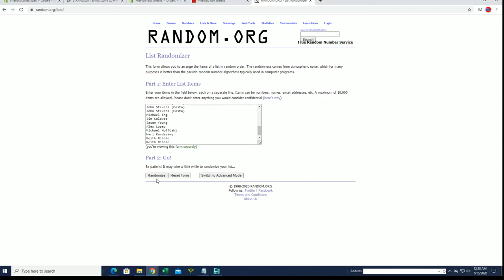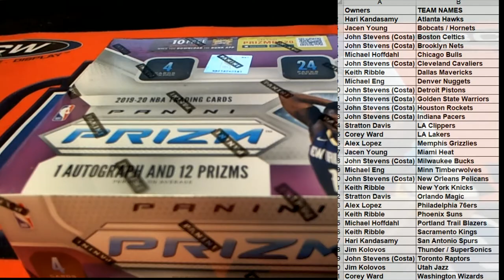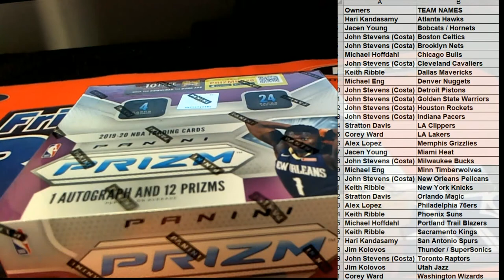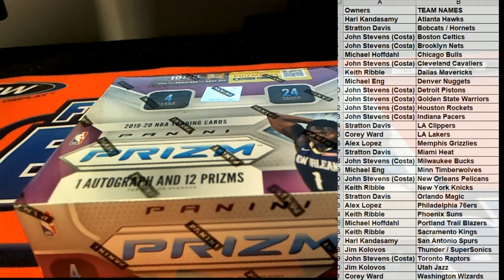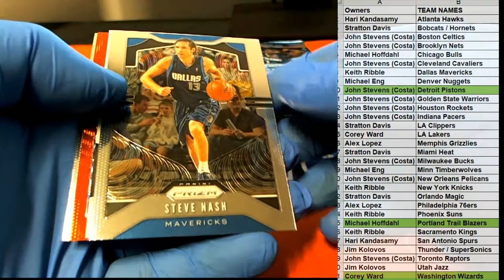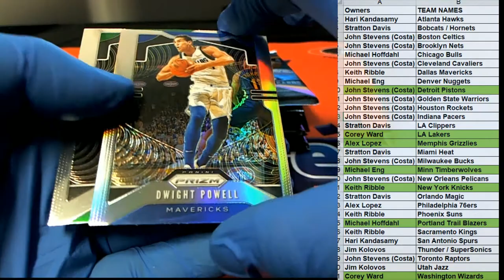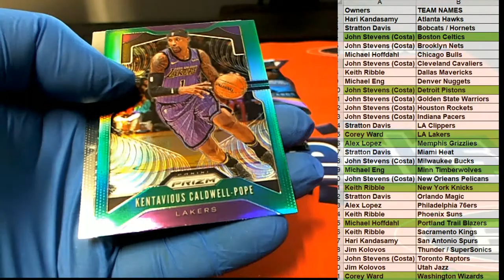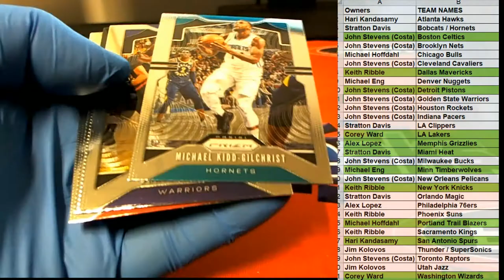2019 20 PANINI PRIZM BASKETBALL RETAIL BOX ID 20PRIZRETBB433